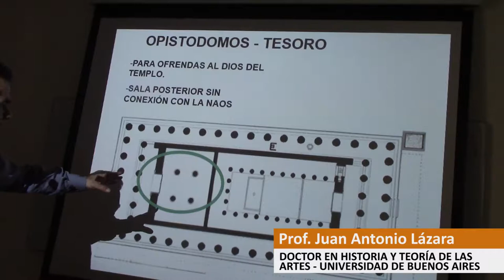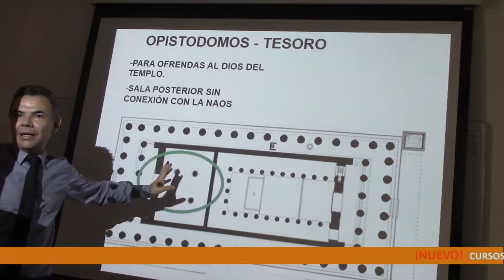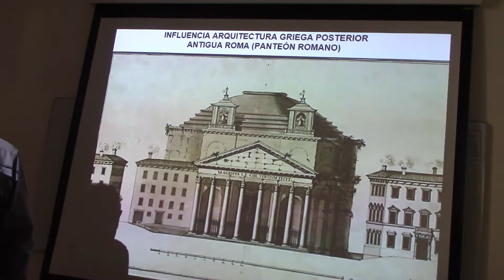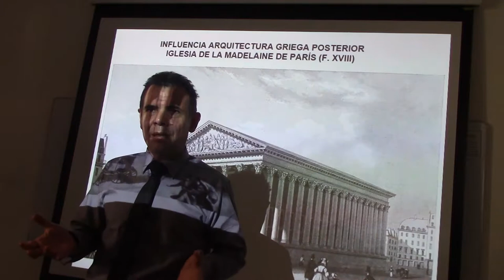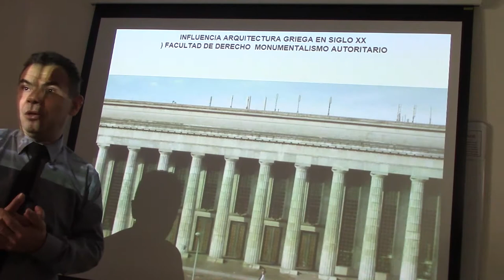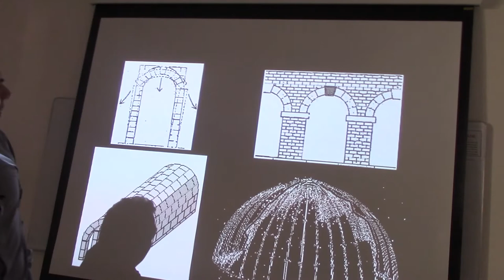119 INFLUENCIA DE LA ARQUITECTURA GRIEGA EN LA ACTUALIDAD POR EL DR JUAN LÁZARA